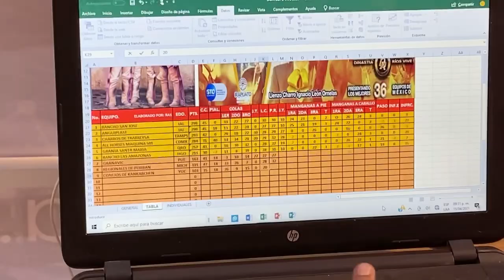Jineteada y lazos desde Yucatan en el Don Lupe Vive 2021 - CompirriSpots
Disfruta la suerte mas campirana de la Charrería con grandes exponentes desde el Lienzo Ignacio León Ornélas de Irapuato, Gto. Y Puerta mi Amigo